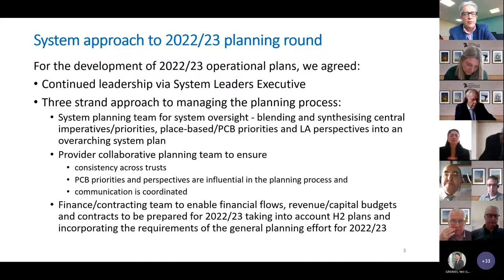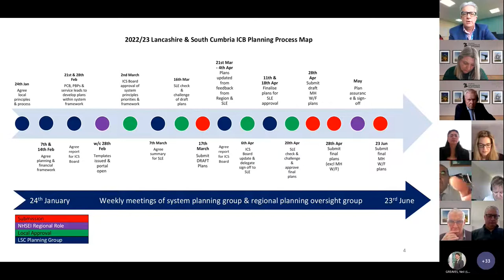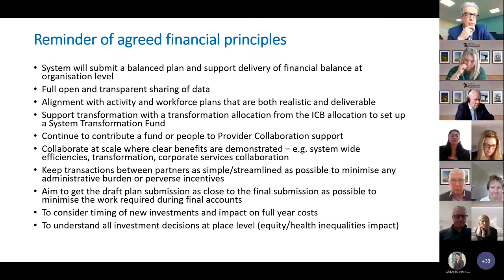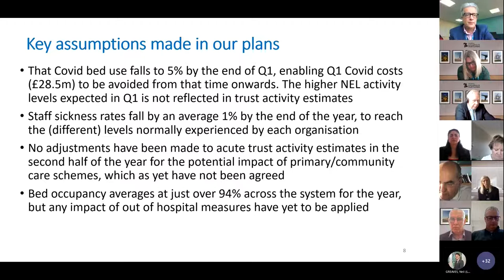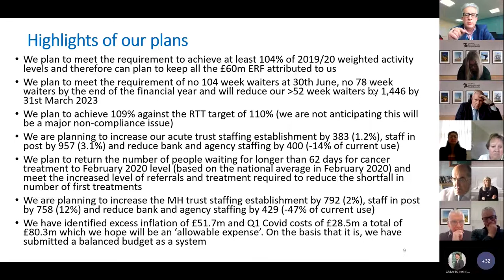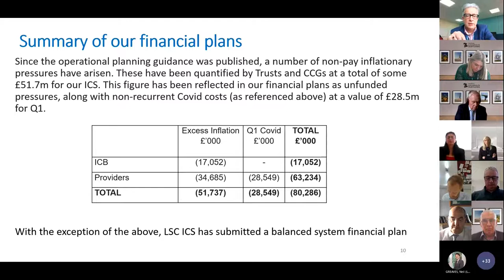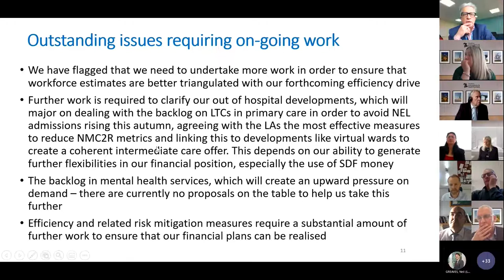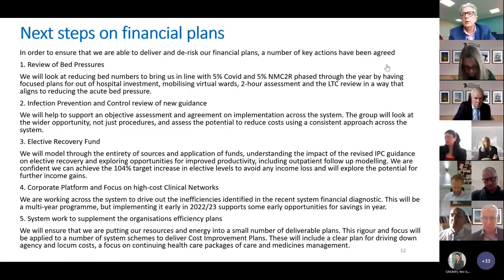Strategic Commissioning Committee - 12 May 2022